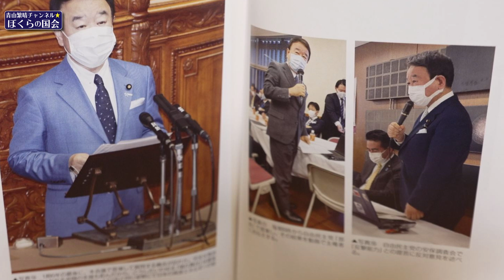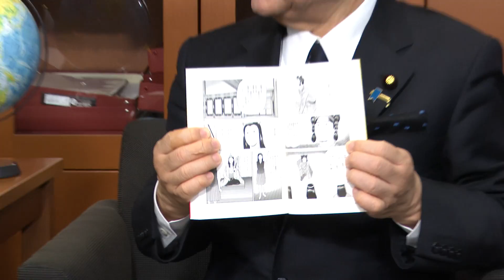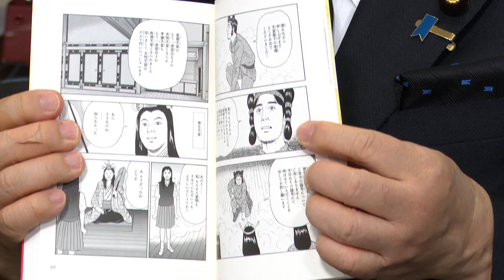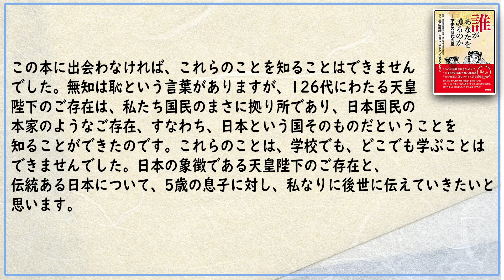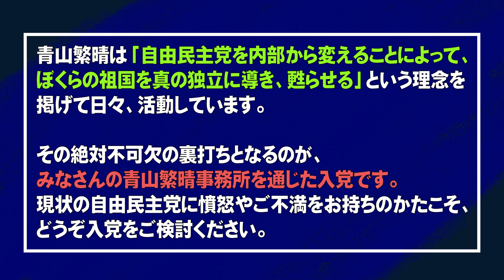【ぼくらの国会・第345回】ニュースの尻尾「米からマサカのお願い」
「ニュースの尻尾」304回目は、引き続き、令和4年5月23日（月）に行われた日米首脳会談で話された中国の台湾進攻についてお話ししております。

▽リアル「ぼくらの国会」最新の開催予定は下記ブログページ後半をご参照ください。

▽第127回　独立講演会@神戸(2022年6月18日 : お申込みの受付を開始致しました)

▽【お知らせ】現在、動画の低評価数が非表示となっておりますが、これはYouTube本体がハラスメント対策として11月半ばから講じたものであり、本チャンネルの方針や措置ではありません。